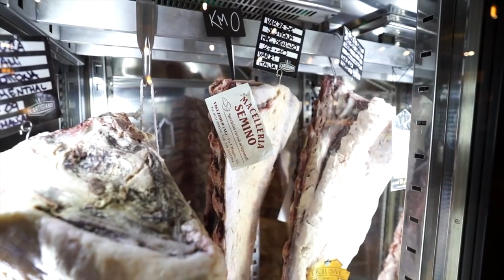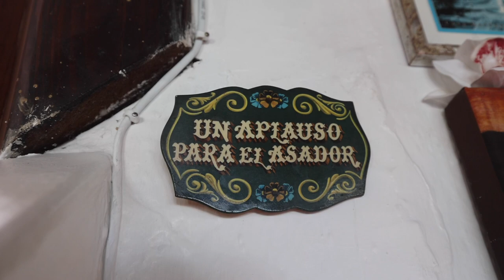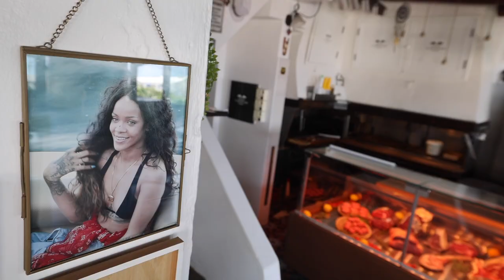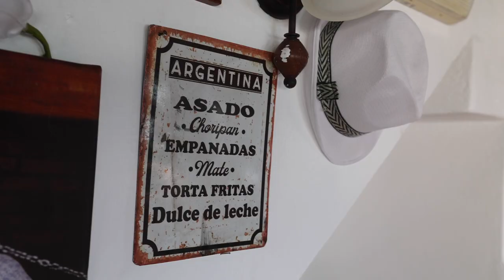La Bistecca + buona d'Italia: fine tour e premiazione a Panarea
Da Antonio il Macellaio, superba SteakHouse a Panarea, termina il tour alla ricerca della bistecca + buona d'Italia iniziato prima che scoppiasse il Covid. Hanno vinto loro perchè da loro abbiamo assaggiato la bistecca + buona: uno strepitoso wagyu spagnolo divorato di fronte ad uno spettacolo unico al mondo.